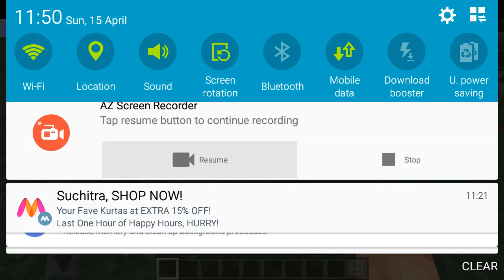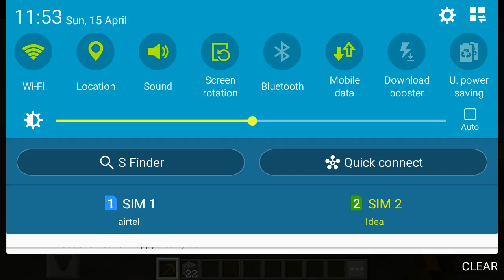How to survive in minecraft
How to survive in minecraft part (1)